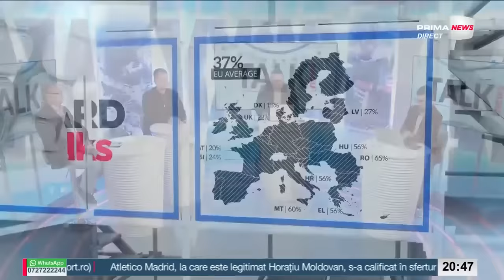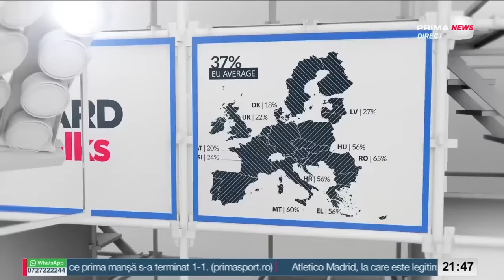Talk News - 14 martie